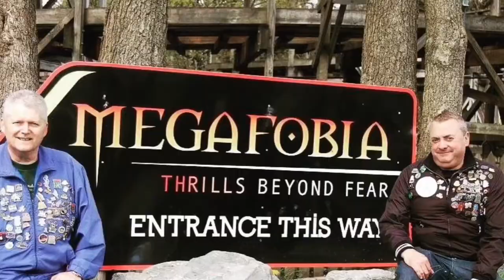Hereford may fair 2017 HD